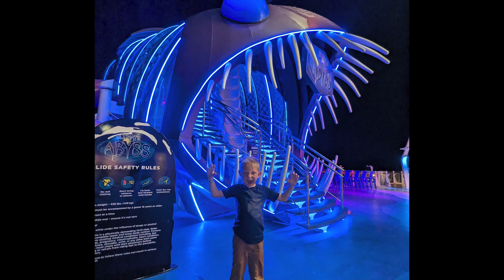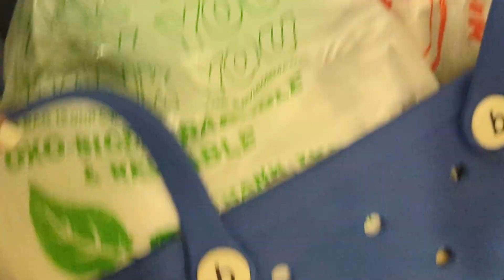Cruise day 3 & 4! Benson sees a sea turtle while snorkeling!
We enjoyed our day 3 and 4 on the boat and at St. Thomas. The boys enjoyed snorkeling while the girls played in the sand.